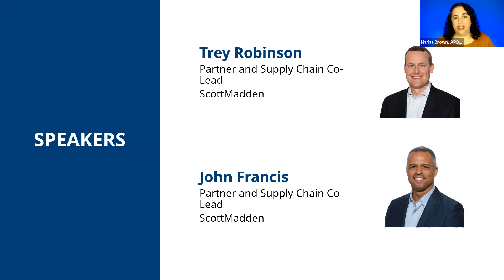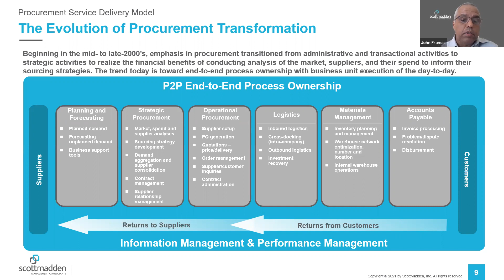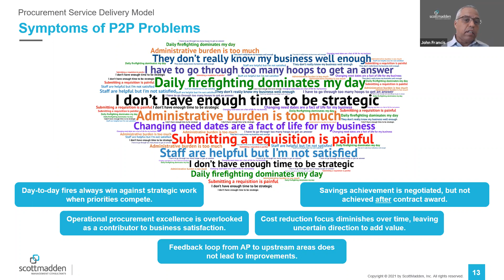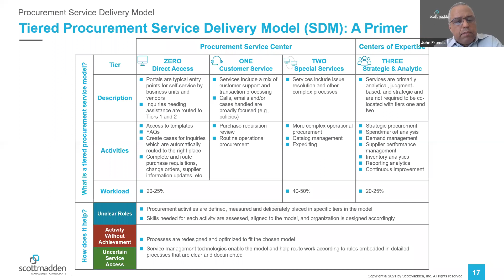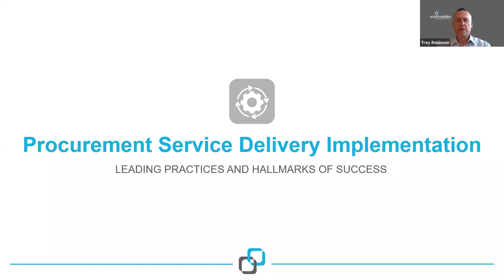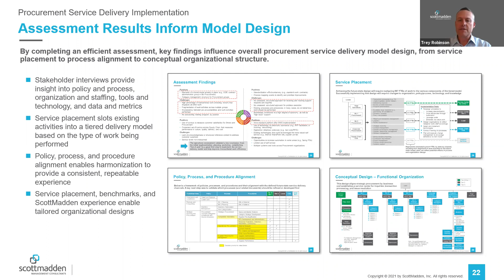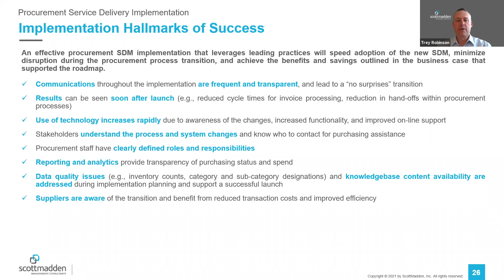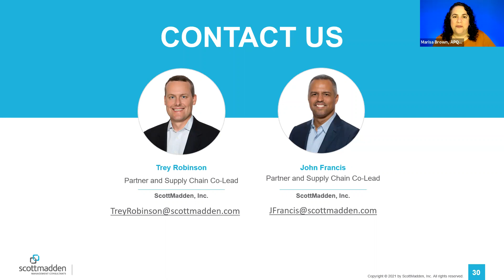Leading Practices in Procurement Transformation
Many have looked for improvements through new areas of focus like automation, strategic sourcing, and category management. But challenges remain, including unclear roles, ineffective use of technology, significant levels of rework, and poor customer service. During this webinar, experts from ScottMadden will share next-generation procurement transformation concepts.